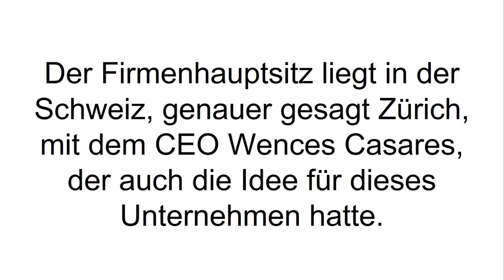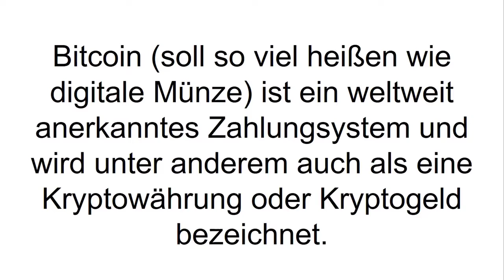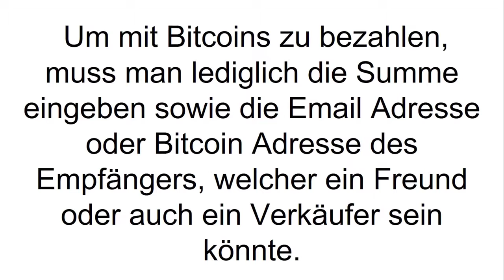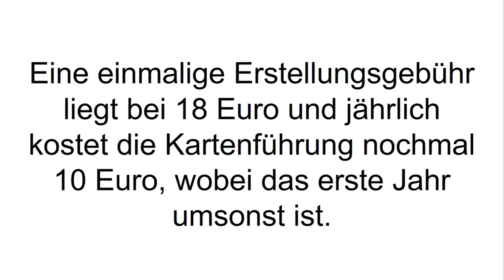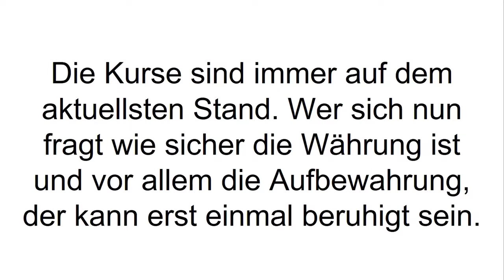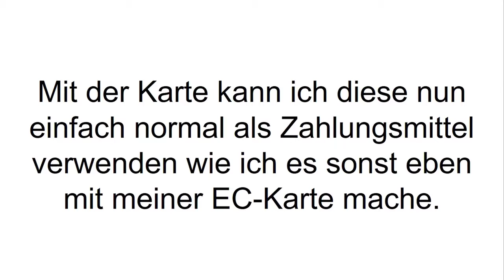[FAZIT] Xapo Erfahrungen Bitcoin Online Wallet TEST deutsch! Sicher + seriös REVIEW!